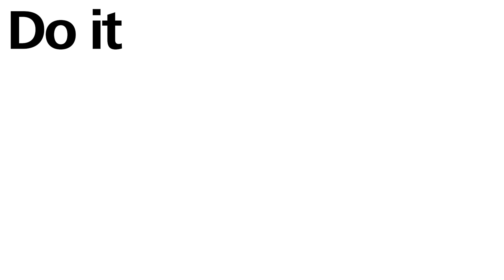Do It Together Baubles decoration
Dreaming of a colourful Christmas

At Flying Tiger Copenhagen, Christmas isn’t about the gifts we send and receive, it’s about the special moments we all share together.
Christmas is the time for family, to sing carols and seasonal songs, eat too many chocolates and maybe squabble over an old board game you’ve decided to dig out. Christmas brings us closer.
It’s also the time when you can feel a connection to people you don’t know. Because even though we all do Christmas our own way, with our own Christmas traditions, we all do the same thing. We all come together, one way or another, at Christmas.
Here at Flying Tiger Copenhagen we aim to bring you items that help connect you with others.

Our baubles and decorations, games and reindeer headgear, are all designed and created with togetherness in mind.
So now, with that spirit of togetherness in mind, why not smile and wish passersby “A Merry Christmas”? Afterall, t’is the season of good will to all. And that’s something we can all share in. Together.
And not just at Christmas, but all year round.

Come together Christmas